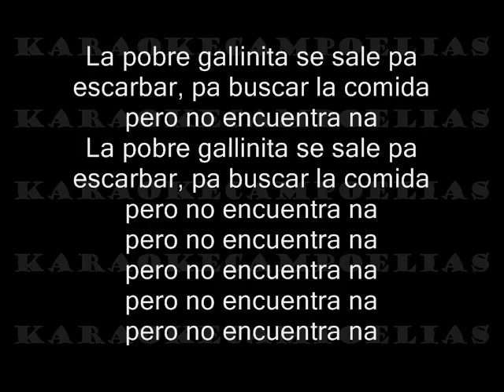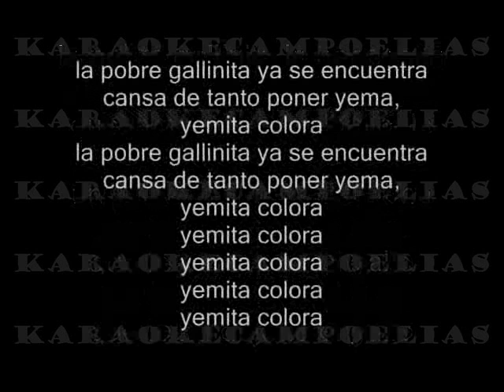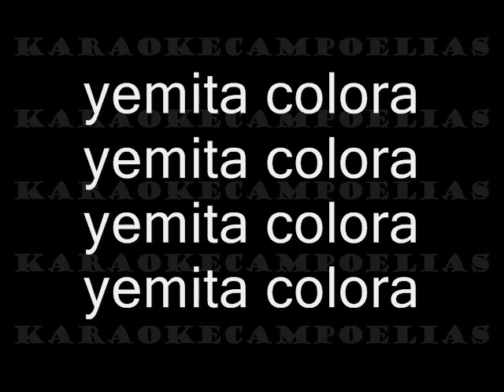karaoke Los Masters Yemita Colora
Otro exito que nos deja el Canal Mygregoyo, mil gracias para el, y no olviden pasar a ver sus videos!!!